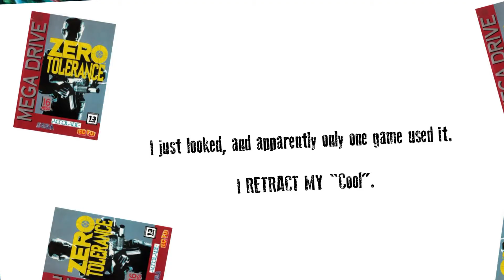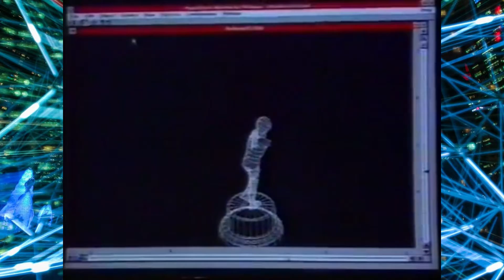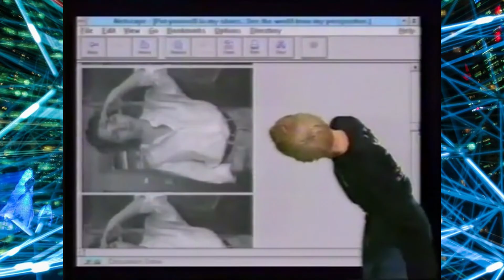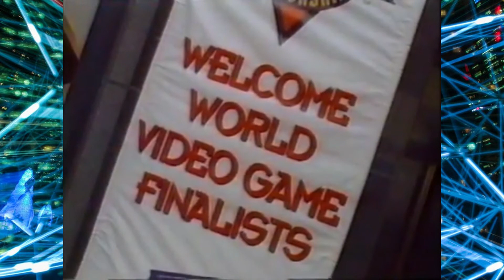Bad Influence | Breaking Bad Influence | S4:E3